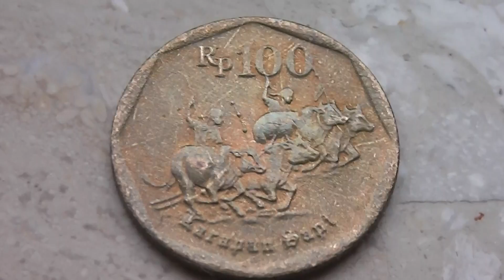The Bank of Indonesia - The Rp 100 coin from 1995 in HD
Here in this video you can see the Rp 100 coin of Bank of Indonesia from 1995 in HD.